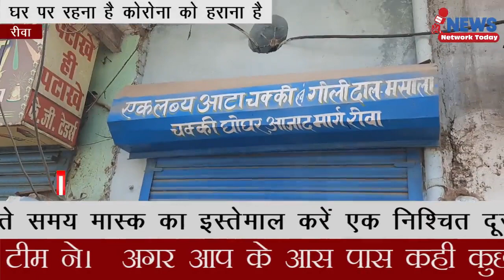मुश्किल समय में भी काला बाज़ारी LIVE ||NNT